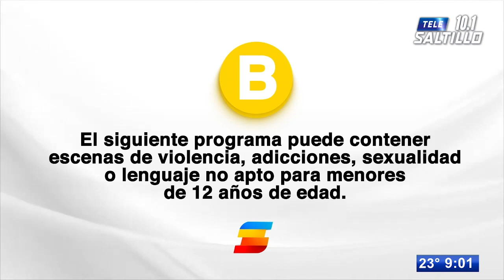Las noticias más importantes en Tele Zócalo Nocturno con Sergio Cisneros